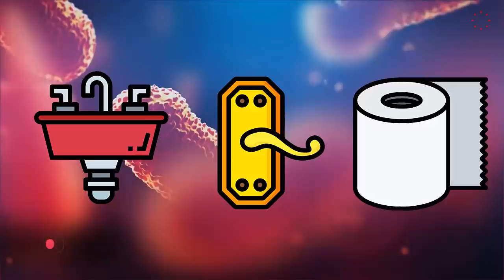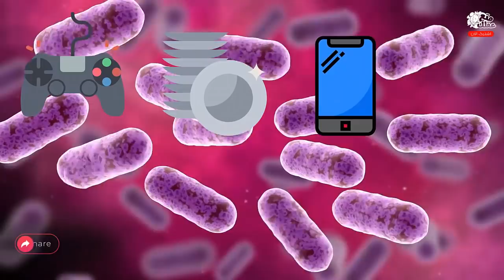كيف ننقذ انفسنا من الكـرونا وغيره من الـفـيـروســـات !